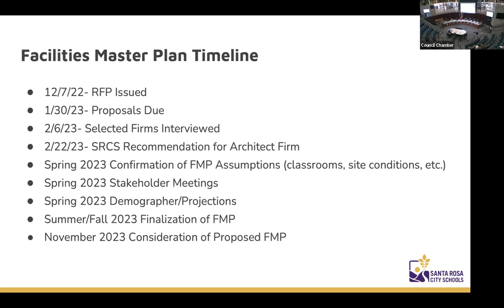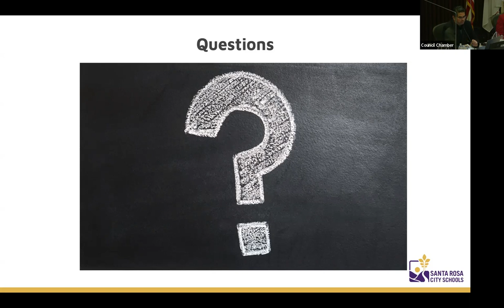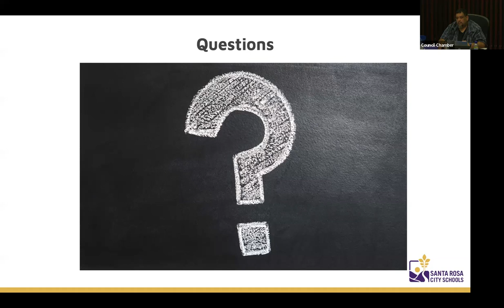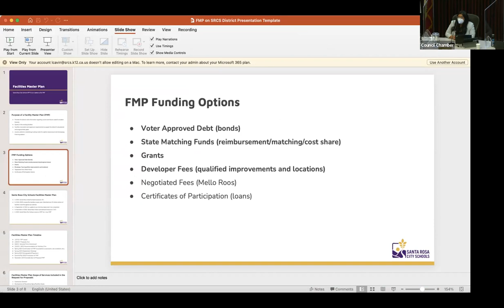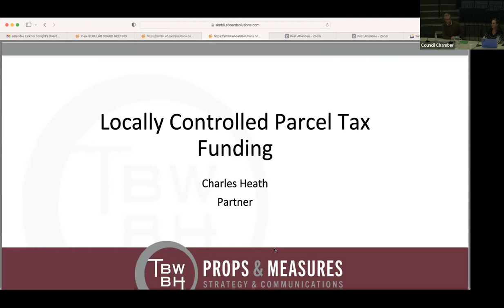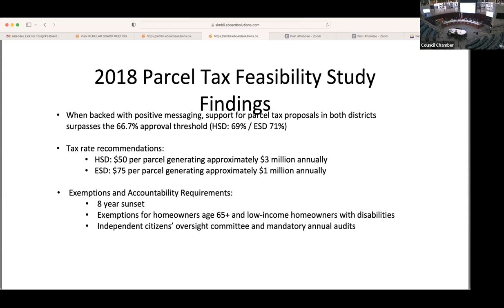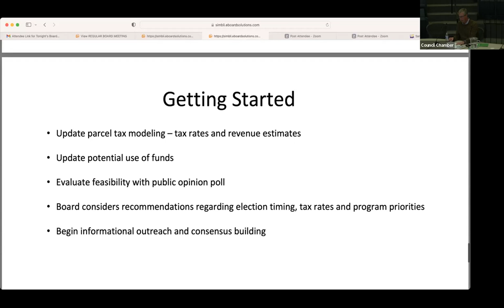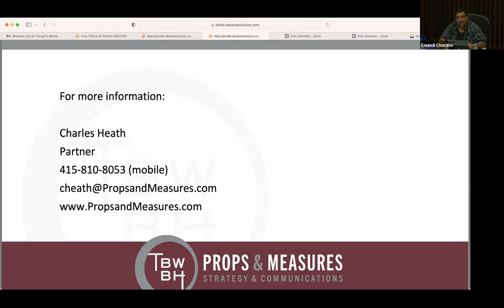SRCS Regular Board Meeting | February 22, 2023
As authorized by the County of Sonoma Public Health Recommendation for Safely Holding Public Meetings, dated September 22, 2021, and Government Code section 54953(e)(1)(A), the Santa Rosa City Schools Board Meeting of February 22, 2023 starting at 6:00 pm, was conducted in a hybrid format. The public could attend and comment in person at Santa Rosa City Hall (100 Santa Rosa Ave.) or attend and comment in a virtual format via Zoom.